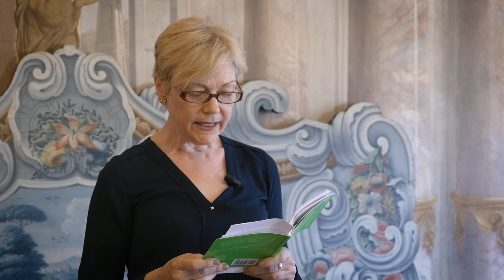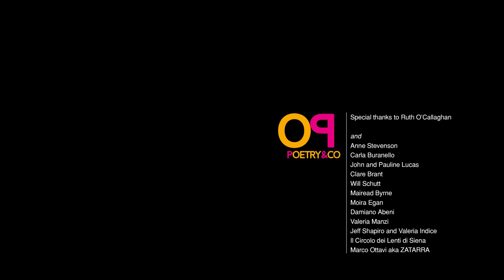Policromia - Poetry & Co: poetry, music, art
[English text below] Policromia - Poetry & Co, fine settimana di poesia, musica e arte del Siena Art Institute, ha portato a Siena una lineup di grandi poeti italiani e internazionali che hanno letto e discusso le proprie opere nelle splendide location messe a disposizione dalla città toscana: Palazzo Sansedoni, il Complesso Museale Santa Maria della Scala, la Galleria Lombardi Arte, il Bar Il Palio, l'aula StARTers del Siena Art Institute.
Al progetto, realizzato con la collaborazione di Galleria Lombardi Arte, Circolo dei Lenti di Siena, Complesso Museale Santa Maria della Scala, Fondazione Monte dei Paschi di Siena, hanno partecipato: Anne Stevenson, Carla Buranello, John & Pauline Lucas, Clare Brant, Will Schutt, Mairead Byrne, Moira Egan, Damiano Abeni, Valeria Manzi, Jeff Shapiro & Valeria Indice, Marco Ottavi aka Zatarra, i poeti del Circolo dei Lenti.
Un ringraziamento speciale alla poetessa Ruth O'Callaghan.

English text: Policromia - Poetry & Co, the Siena Art Institute's weekend of poetry, music and art, has brought to Siena a lineup of great Italian and international poets who have read and discussed their works in splendid locations made available by the Tuscan city: Palazzo Sansedoni, the Santa Maria della Scala Museum Complex, the Lombardi Art Gallery, the Bar Il Palio, and the StARTers room of the Siena Art Institute.
This project, realized with the collaboration of Galleria Lombardi Arte, Circolo dei Lenti di Siena, Santa Maria della Scala Museum Complex, Monte dei Paschi di Siena Foundation, had the participation of: Anne Stevenson, Carla Buranello, John & Pauline Lucas, Clare Brant, Will Schutt, Mairead Byrne, Moira Egan, Damiano Abeni, Valeria Manzi, Jeff Shapiro & Valeria Indice, Marco Ottavi aka Zatarra, and the poets of the Circolo dei Lenti.
A special thanks to the poet Ruth O'Callaghan.